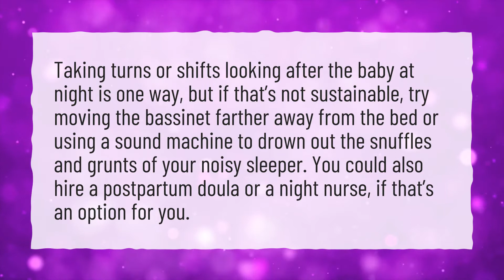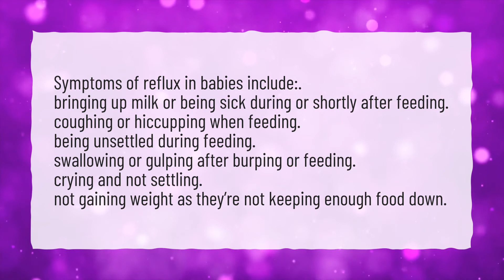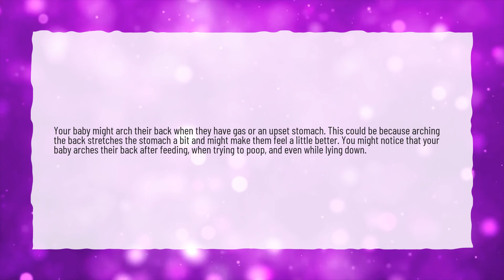Why does my baby keep pushing and grunting?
More About Why Does My Baby Squirm And Grunt While Sleeping? • Why does my baby keep pushing and grunting?